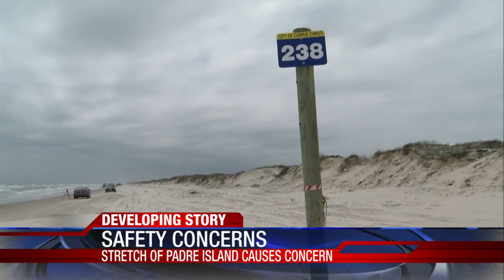Safety concerns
stretch of padre island causes concern